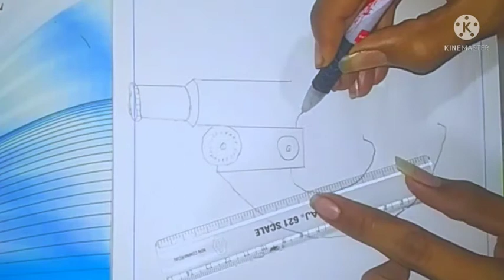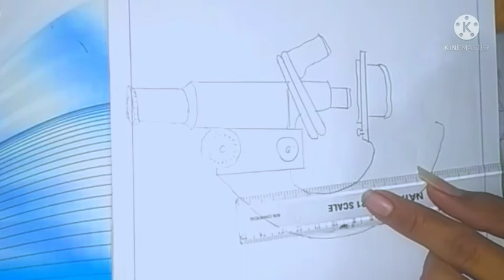how to draw compound microscope diagram simple and very easy . artist by Chetan Sharma